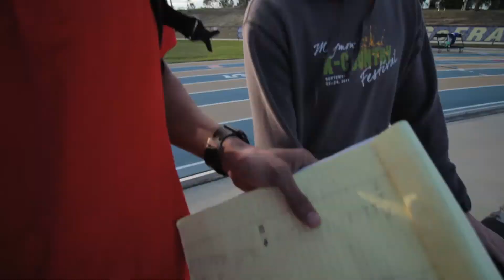TOASTY RACE ALERT!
WVWC Track & Field Meet @ Embry-Riddle

Spring Break Daytona Beach 2018

Music Feat. Andy Mineo